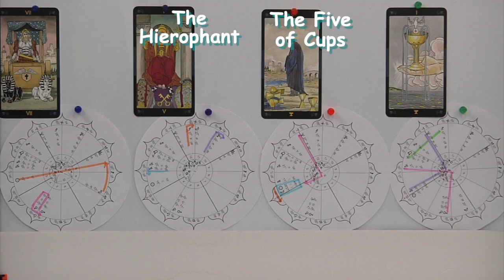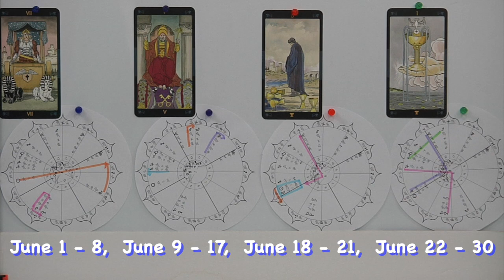Gemini June 2023 Tarot Cards and Astrology Stars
Gemini – The month begins with a Full Moon in the sign of Sagittarius and the 7 th house of your chart. Venus will enter Leo and your 3 rd house of communications and travel.

Gemini – week 2 contains two significant changes. Pluto, the planet of death and resurrection will retrograde back into Capricorn and your 8 th house and Saturn will retrograde in Pisces and your 4 th house of foundations. Mercury entering your sign, its place power will help you clarify and organize.

Gemini – The 3 week begins with a new Moon in your 1 st house of personality. This lunation is Squared to Neptune in your 10 house of career. The Sun enters your second house of money and resources.

Gemini – The month ends with some exciting and confusing energy. Mars the God of War in your 3 house will square Uranus the God of Chaos your 12 house.  Mercury in the 1 squares Retrograde Neptune in the 10. A sextile between optimistic Jupiter and controlled Saturn June be a bit of a lifesaver.